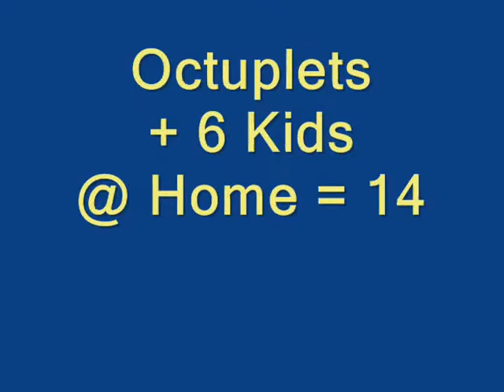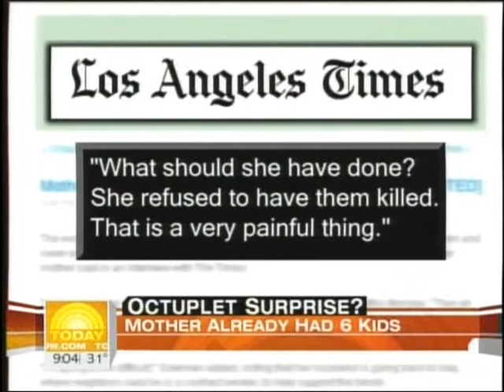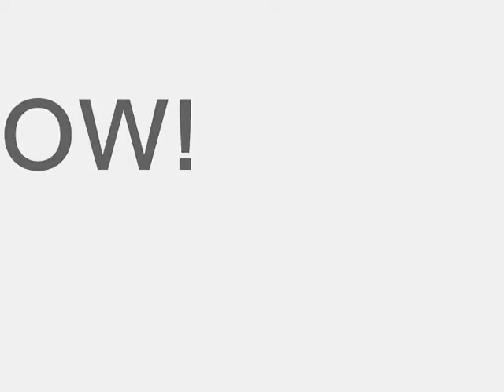Octuplets+6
Octuplets. PLUS 6 KIDS ALREADY AT HOME